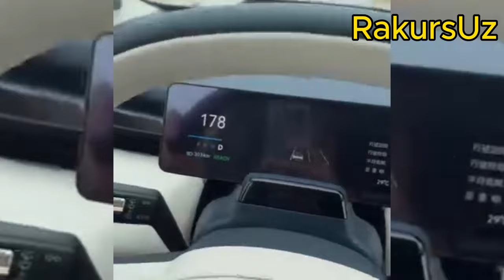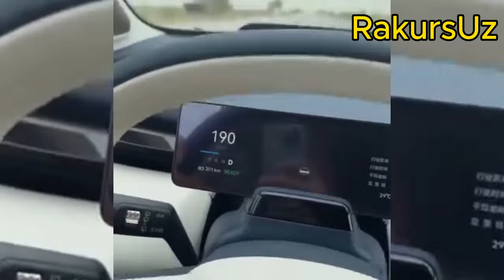Jahongir Otajonov 195 tezlikda ushlandi